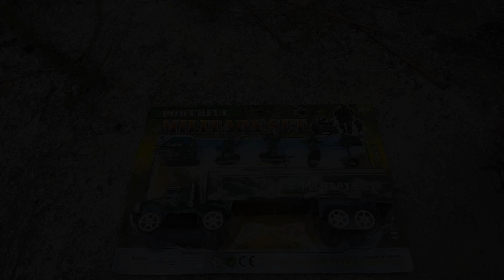Military set Military vehicle Semi-Truck Action Figure Toy soldiers